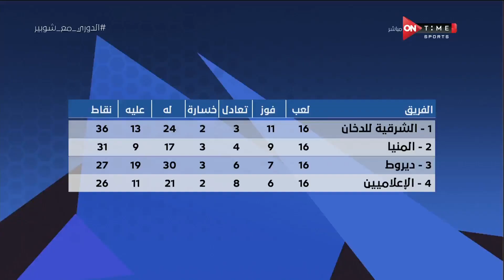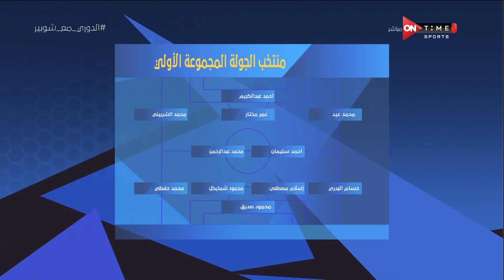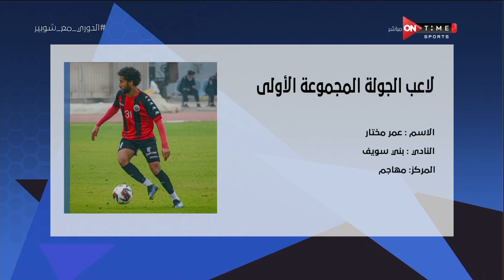ملعب ONTime - رضا السنباطي يعرض أبرز وأهم أحداث مجموعة الصعيد بدوري القسم الثاني ومنتخب الجولة